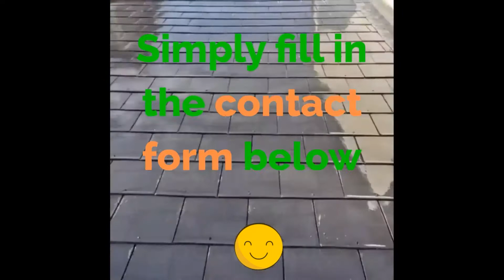Local Roof cleaners Sevenoaks, Kemsing, Ivy Hatch, Seal, Sundridge, Dunton Green, Brasted.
With every roof clean we will provide
FREE Gutter Cleaning
FREE Soffit Cleaning
FREE Fascia Cleaning
FREE Exterior Window Cleaning

Plus...

Simply click through to our website above fill out the contact form and we will organise a FREE roof cleaning quote.

Customers buying a property in Sevenoaks will ask the surveyor if the roof, guttering, downpipes, and drains are in good working order, if there's excessive moss on the roof, this will eventually block the gutters, downpipes, and drains so they will insist that the seller of the property in Sevenoaks arranges to have the roof not only demossed but an anti moss biocide is applied. There are a lot of period properties in and around the Sevenoaks area and accessing and cleaning these roofs is not often straightforward. Engaging the services of a roof cleaner with his ladder and high-powered jet washer, offering an impressive discount is to be avoided at all costs. Make sure the contractor has the correct insurance, ask him for a method statement for you to consider. Ask him what chemicals he plans to use, will the chemical reaction with your slate or concrete tile. Roof cleaners in Sevenoaks will be happy to answer all your questions and listen to your concerns